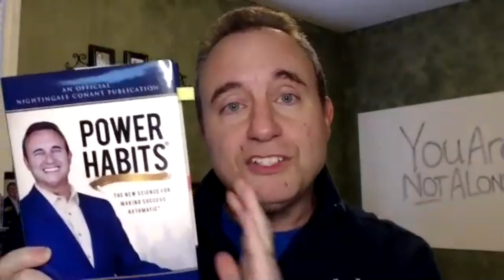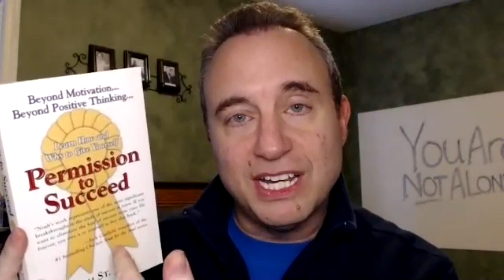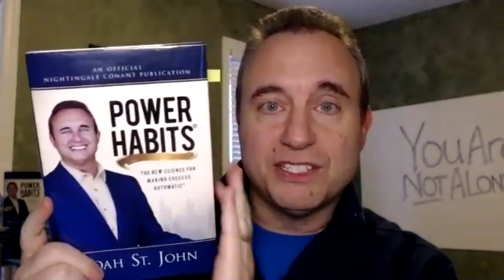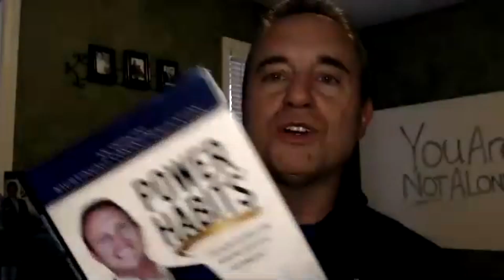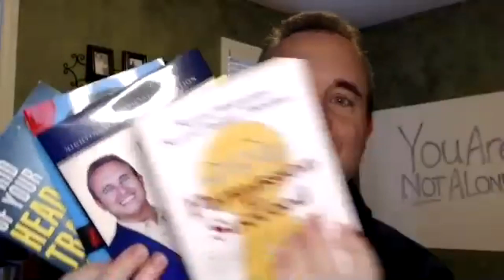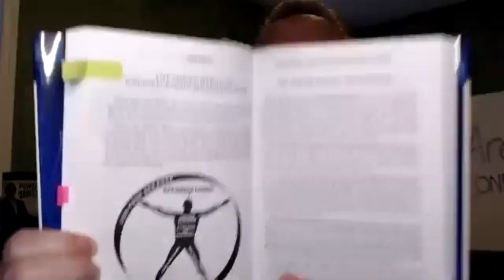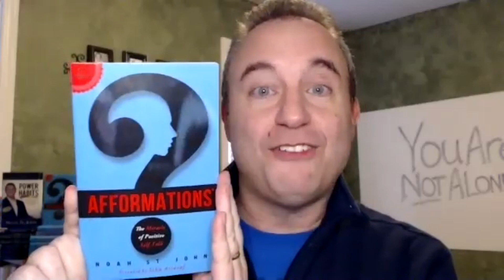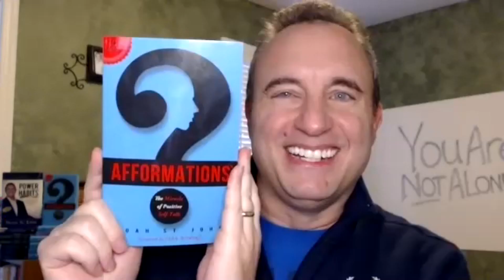Get Ready for Automatic Success with Noah St. John (& Brad Yates)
to find out more about Noah St. John and the great resources he offers.

Be Magnificent!

Brad